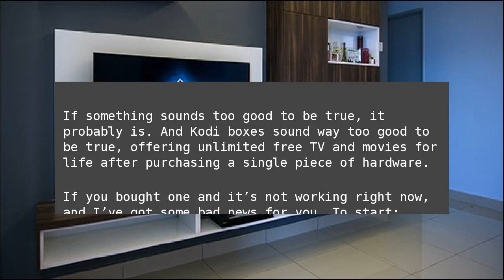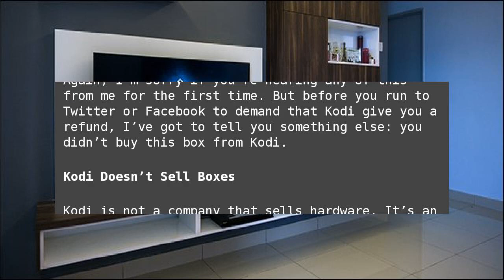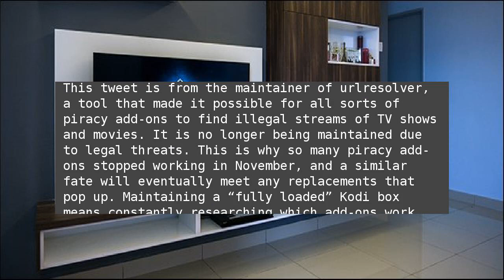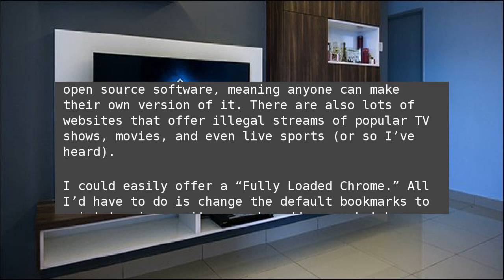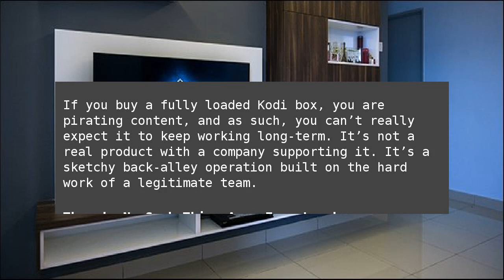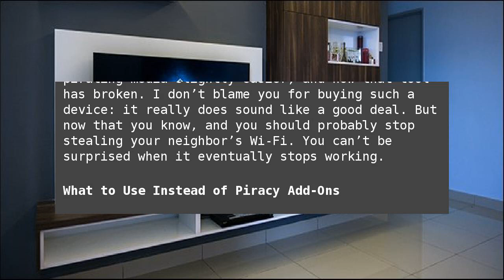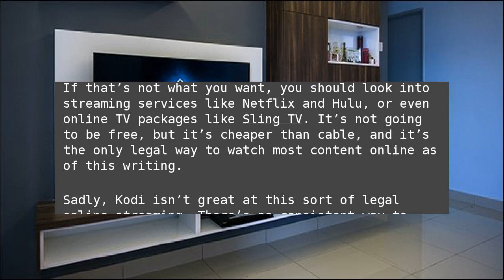Why Your Kodi Box Isn’t Working, and What to Use Instead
If something sounds too good to be true, it probably is. And Kodi boxes sound way too good to be true, offering unlimited free TV and movies for life after purchasing a single piece of hardware. Why Your Kodi Box Isn’t Working, and What to Use Instead